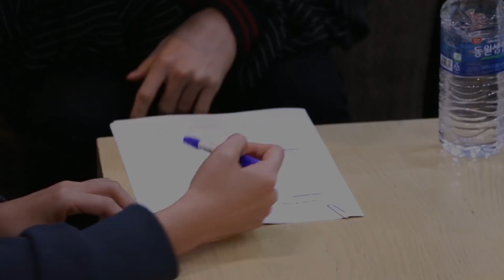키스 더 라디오 with 성종(인피니트) 대기실 비하인드 영상 /180501[키스 더 라디오]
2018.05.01_KBS Cool FM 89.1MHz 매일 22:00~24:00
선 노래 후 사연 with 성종 (인피니트)
스페셜DJ: 남우현 (인피니트)